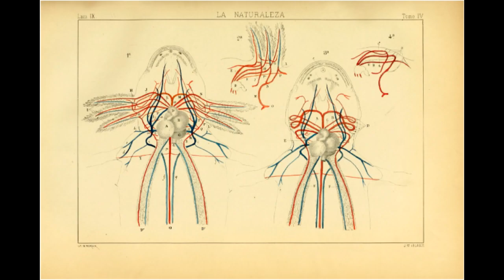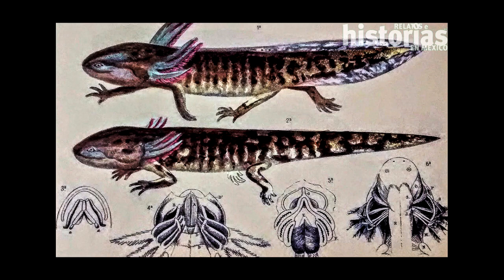"El arquitecto del espacio"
Su trabajo pictórico artístico y de investigación,inició 1868 hasta su muerte en 1912,  llegó a crear cerca de 300 pinturas al óleo, además de acuarelas, litografías, pinturas en miniatura, y un sin fin de láminas dedicadas a la herbolaría mexicana y el estudio durante 13 años de la especie del axolotl o ajolote mexicano. Con su extraordinaria producción artística, Velasco hizo realidad el sueño de tantos artistas al lograr que la pintura mexicana alcanzara el reconocimiento universal, poniendo a México a la par con Europa en el ámbito del arte academicista.